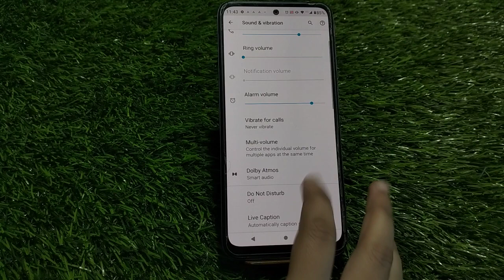Notification Change In Motorola E13, Ringtone Notification Change In Motorola E13,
Notification Change In Motorola E13, Ringtone Notification Change In Motorola E13, Ringtone Notification Setting Kaise Karen,

Ringtone Notification Setting Kaise Karen, How To Change Ringtone Notification, How To Use Ringtone Notification Tone In Motorola E13,Motorola E13 Mein Not Suggestion Hide Kaise Karen, Ringtone Notation Change In Motorola E13, Dial Pad Notification, Sound Not Vacation In Motorola E13, Sound Notification In Motorola E13,

Ringtone_Notifocation Motorola E13